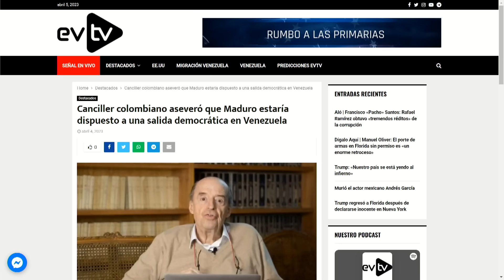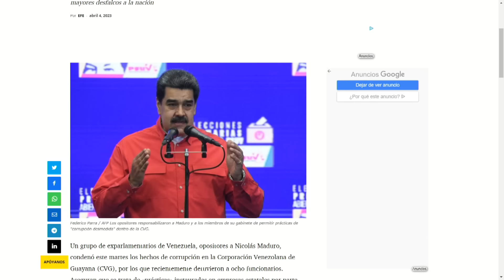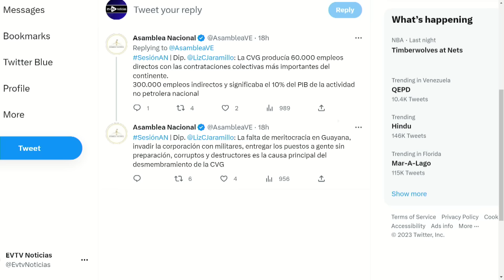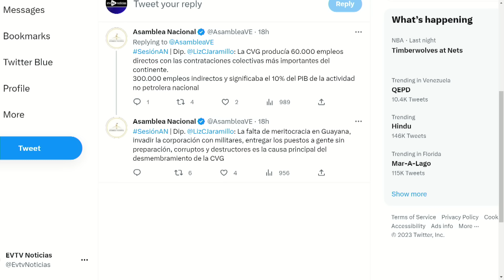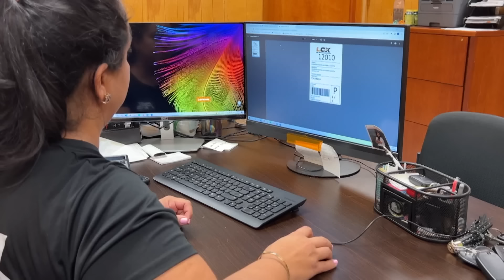El Canciller lo informó al mundo | La Entrevista | EVTV | 04/05/2023 4/8